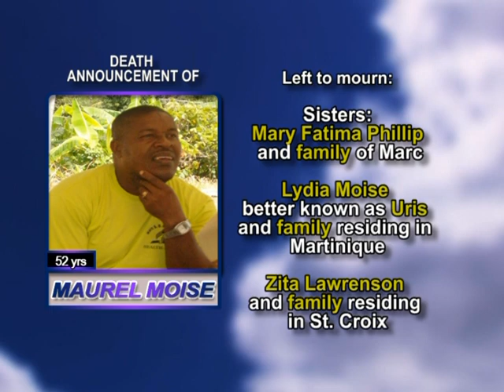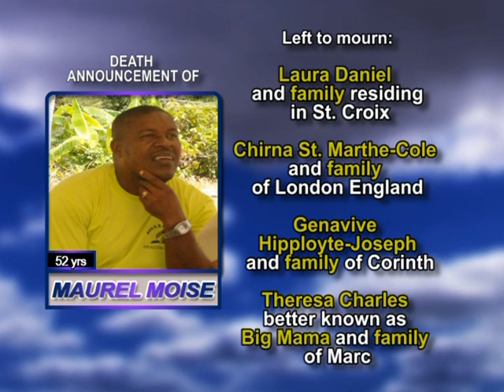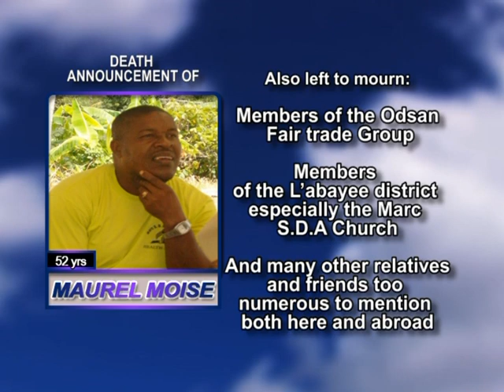Maurel Moise LONG